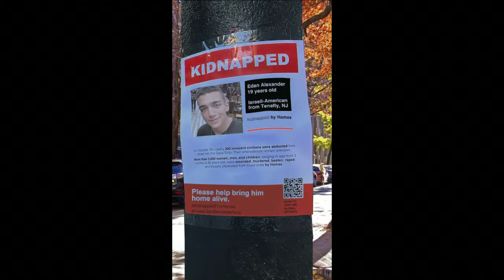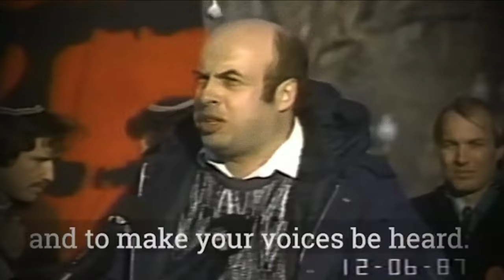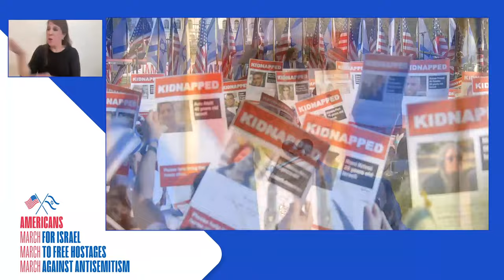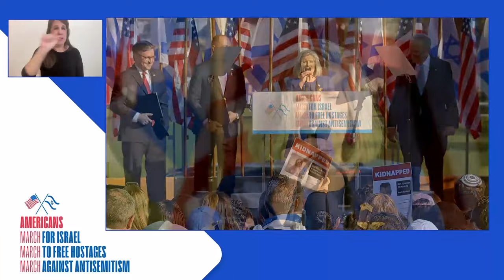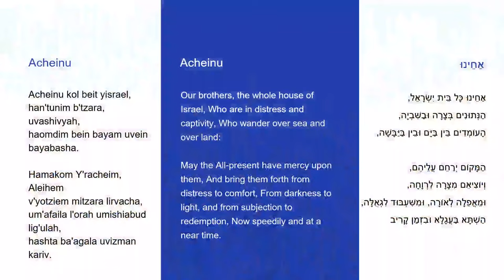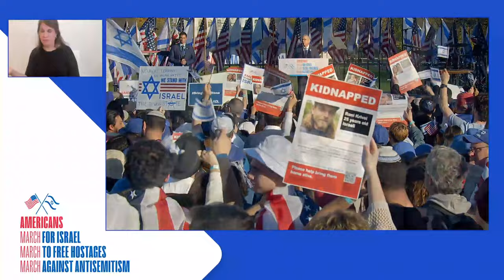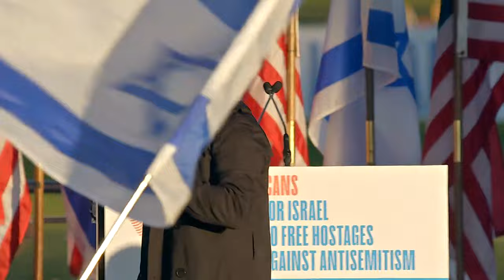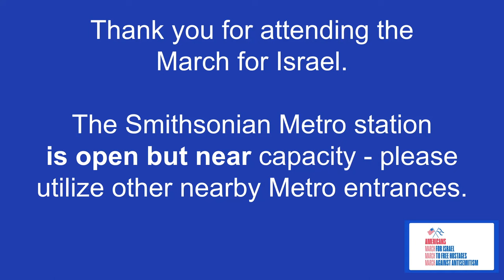March for Israel in Washington DC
02 November 14, 2023, over 290,000 people joined in our nation's capital, along with 250,000 livestream viewers - making the MarchforIsrael the largest pro-Israel gathering in history.

This march was organized by Jewish Federations and the Conference of Presidents.

| CHAPTERS |
00:00 March for Israel
20:51 Van Jones
28:44 Omer Adam
31:40 Natan Sharansky
40:48 Arielle Yael Mokhtarzadeh
44:14 Mijal Bitton
49:10 Julie Platt
51:09 President Isaac Herzog
58:27 Cantor Berson
01:03:01 Harriet Schleifer
01:07:00 Ambassador Lipstadt
01:15:09 Harriet Schleifer and Julie Platt.
01:16:17 Senator Charles Schumer
01:23:45 Speaker of the House Mike Johnson
01:28:00 Democratic Leader Hakeem Jeffries
01:33:27 Senator Joni Ernst
01:40:54 Ishay Ribo
01:47:22 Debra Messing
01:53:24 Orna Neutra
01:58:11 Alana Zeitchik
02:01:17 Rachel Goldberg
02:05:09 Senator Jackie Rosen
02:06:27 Senator James Langford
02:07:00 Representative Chris Smith
02:07:25 Representative Kathy Manning
02:08:40 Maccabeats & Matisyahu
02:07:08 Ambassador Herzog
02:24:21 Pastor John Hagee
02:34:05 Rochelle Ford
02:40:20 Anila Ali
02:48:21 Michael Rapaport
02:50:38 Sabrina Soffer
02:54:22 Noa Fay
02:59:36 Eric Fingerhut & William Daroff
03:05:53 Ishay Ribo & Omer Adam
03:25:41 Maccabeats